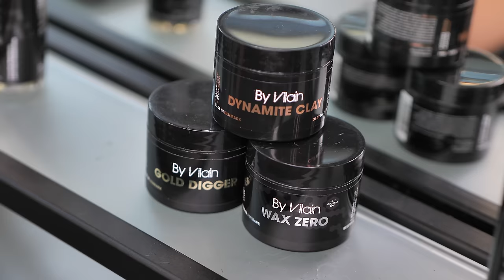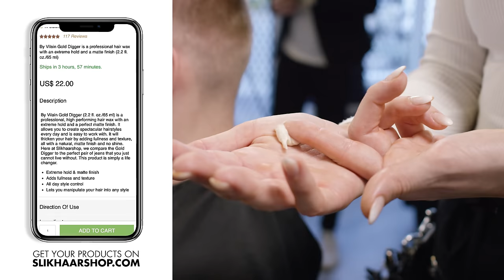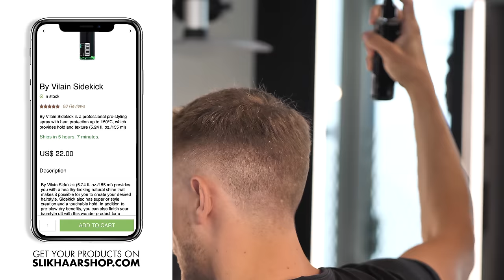Short hair Inspiration | Men's Textured Hairstyles | Slikhaar TV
Hello guys! We hope you are doing well!
We are excited to present you our Top 5 Men TEXTURED HAIRSTYLE favorites from last year! Let us know which of the haircuts is your favorite! Get your products: Products: Slikhaarshop.com
PRODUCTS USED

MUSIC